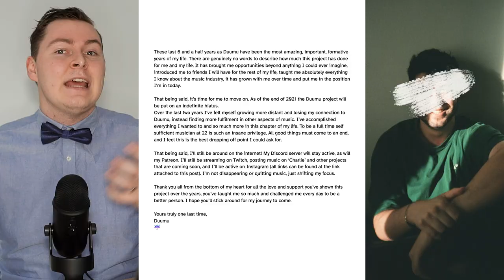Charlie - funyoucanfeel | Album Review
Charlie's "funyoucanfeel" album is out now. Formerly known as "Duumu", this is the first full-length record since the indefinite hiatus of that alias.